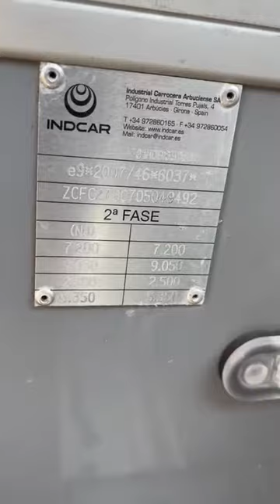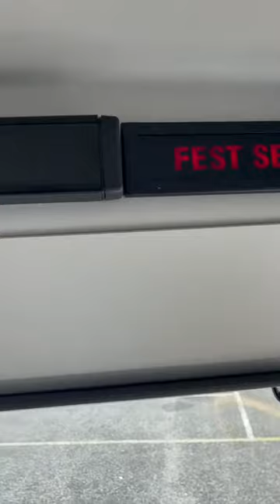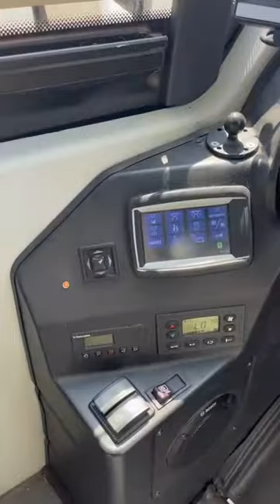IVECO INDCAR MOBI UA-35112